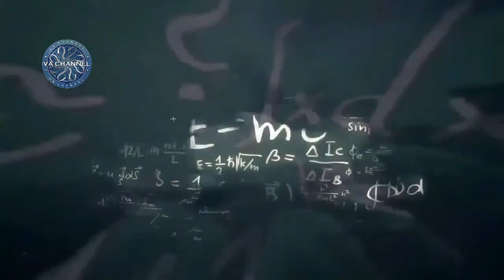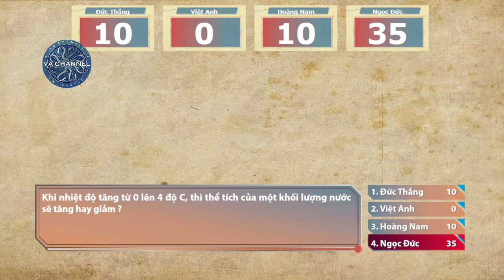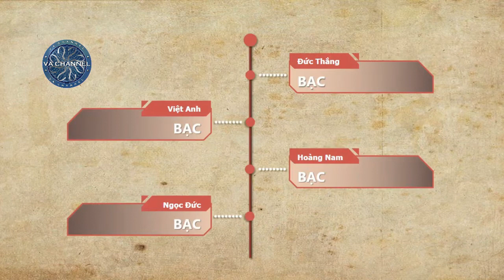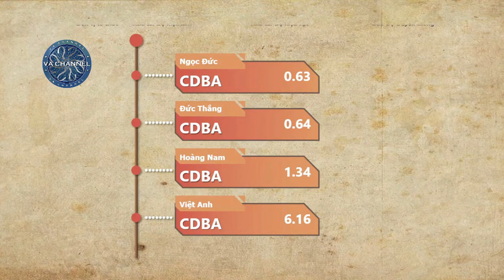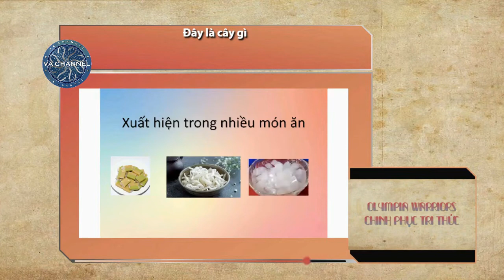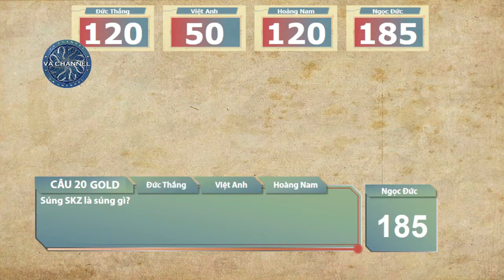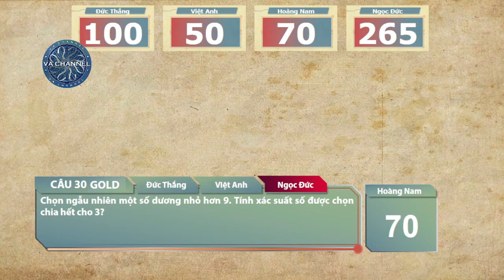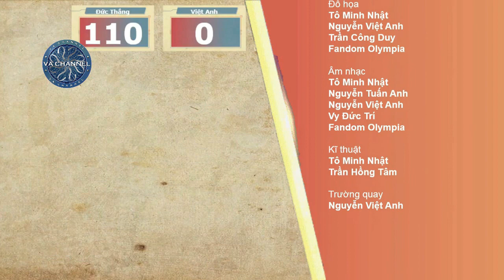VA Channel|Trận đấu test hệ thống app của Olympia Warriors - Chinh phục tri thức mùa thứ 30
Chào mừng quý vị và các bạn đã đến với trận đấu test hệ thống app của Olympia Warriors - Chinh phục tri thức mùa thứ 30!Đây là trận đầu tiên mà mình được tham gia, trải nghiệm và tiếp xúc với OApp và đối với mình thì đây là trải nghiệm đem lại cảm giác giống như thi Olympia trên đài hơn nhiều.Và mình thi đấu trận này ra sao?Kính mời mọi người hãy cùng đón xem nhé

Xin cảm ơn kênh TMN TV CHANNEL CHANNEL OF YOUTUBE đã cung cấp cho phép bên mình phát lại trận đấu này nhé!

Và chúng tôi - ekip, những người thực hiện series này xin chúc cho tất cả mọi người có một ngày vui vẻ, hạnh phúc, một sức khoẻ dồi dào và luôn luôn thành công trong cuộc sống!

Xin cảm ơn!Bug Out!Và Hẹn gặp lại!

Copyright by VA Channel & TMN TV CHANNEL CHANNEL OF YOUTUBE 👉🏻 Please Don't Reup or Steal Anything from this Video!